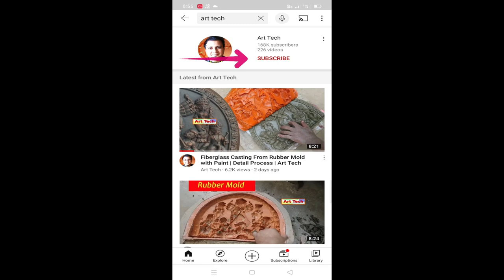Clay Pillar Design & Rubber Molding Process | Art Tech